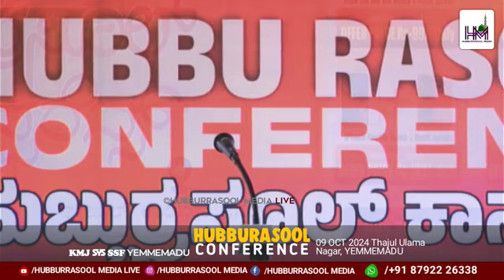Hubburasool Conference @ Erumad -2024